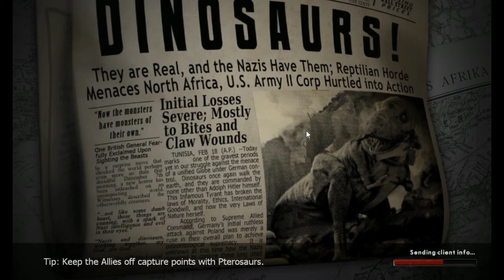Pogadajmy - Duchu, zjawiska paranormaltne itp. (ft. Demon)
Wspomóż mnie:
Zarejestruj się i zagraj w fajną grę jaką jest Heroes